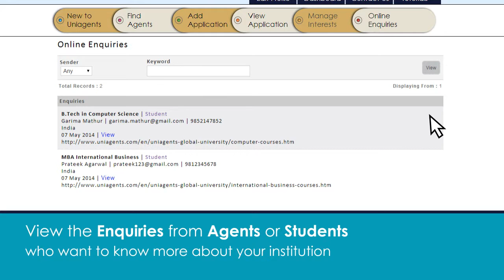Manage Interest on UniAgents